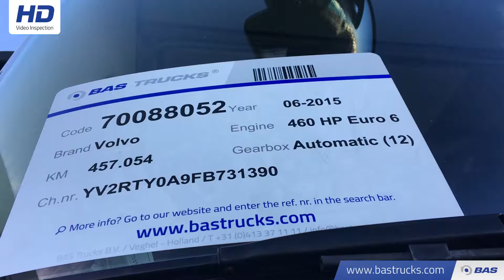70088052 Volvo FH 460